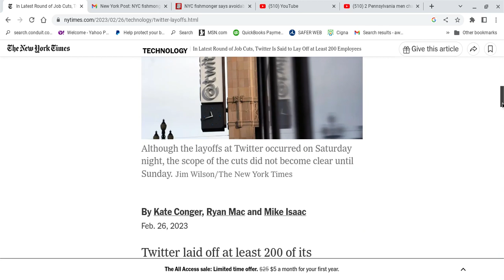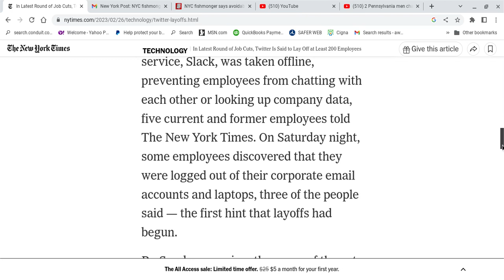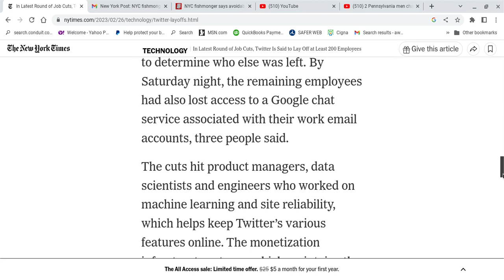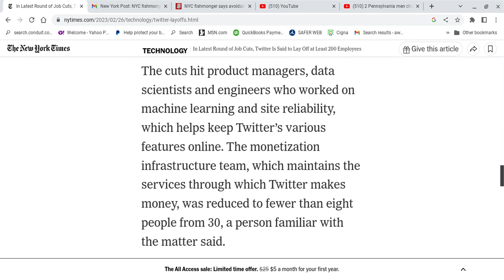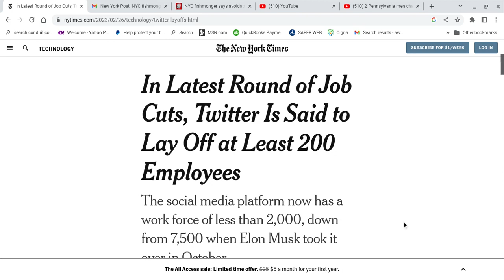So On Saturday Night, Twitter Told 'Em Night, Night! + $$ Packages Drying Up; 45% Finding New Jobs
Brief commentary on Twitter Layoffs that occurred Saturday night. People were laid off aka "night night."  But what happens when the severance packages run out? Let's talk about it.